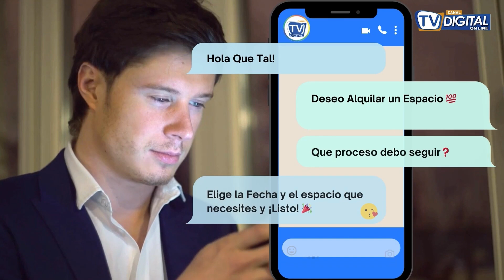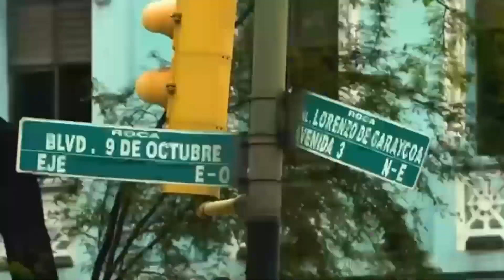¿CÓMO SE VE EL ÉXITO Y CREER EN TI? | LO QUE ELLAS QUIEREN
👉 Lo Que Ellas Quieren
Sumérgete en un espacio donde encontrarás temas relevantes, debates estimulantes y entrevistas con mujeres influyentes que están marcando la diferencia en el mundo. ¡Únete a nuestra comunidad y descubre lo que realmente importa para ti!
- CONDUCIDO POR:
Roxana Coronel
- PRODUCCIÓN:
Milena Rodriguez